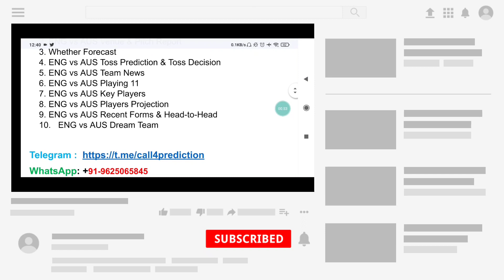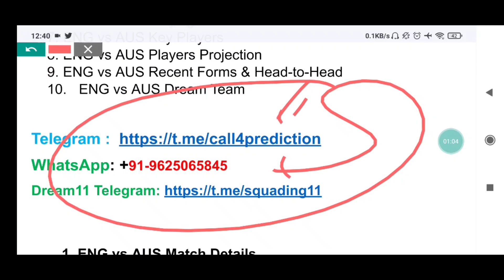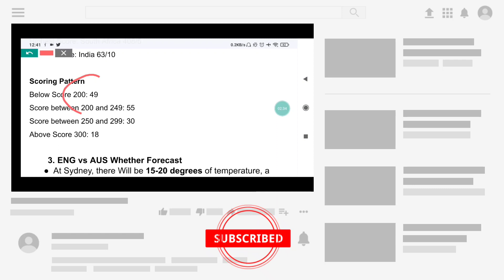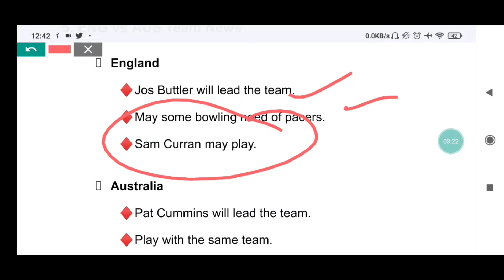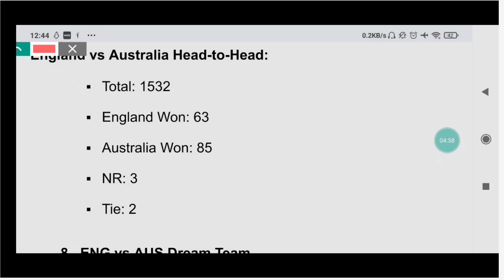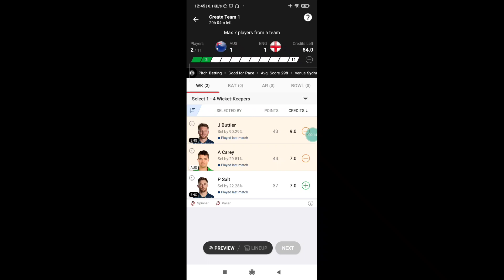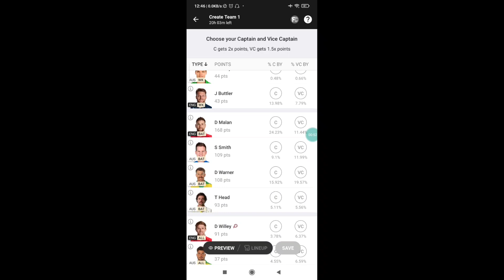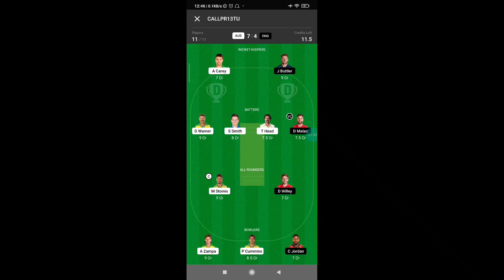Australia vs England 2nd ODI Match | AUS vs ENG dream11 team | AUS vs ENG 2022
Australia vs England 2nd Match Prediction| AUS vs ENG Dream11 team prediction| AUS VS ENG Men 2022 | AUS vs ENG 2022

AUS vs ENG Dream11 team TODAY | AUS VS ENG 2022 prediction just update | AUS vs ENG Dream11 team
Australia vs England match prediction,
Australia vs England playing 11,
Australia vs England dream11 team,
AUS VS ENG 2022 2nd Match playing 11,
AUS VS ENG 2022 2nd Match prediction,
AUS vs ENG Dream11
AUS vs ENG Dream11 prediction today
AUS vs ENG
AUS vs ENG 2nd Match
AUS vs ENG 2nd Match scorecard
AUS vs ENG 2nd Match dream11 prediction
AUS vs ENG 2nd Match 2022
Australia vs England 2nd Match 2022
Australia vs England 2nd Match prediction
Australia England 2nd Match
AUS vs ENG match prediction
AUS vs ENG match time
AUS VS ENG 2022 2nd Match
AUS vs ENG pitch report
AUS vs ENG
Australia vs England 2nd Match
Australia vs England 2nd Match 202
England squad for
Australia playing11
England playing11
ENG squad 2022
AUS vs ENG Dream11 analysis
AUS vs ENG best dream11 team
AUS vs ENG playing 11
AUS vs ENG head-to-head
AUS VS ENG 2022
AUS VS ENG 2022 dream11
AUS vs ENG Dream11 team
AUS vs ENG Dream11 team of today match
AUS vs ENG today dream11 team
AUS vs ENG report
Sydney Cricket Ground, Sydney Pitch Report
AUS vs ENG 2nd Match preview
AUS vs ENG 2nd match of AUS VS ENG 2022
AUS vs ENG Dream11 team prediction
AUS vs ENG Dream11 2022
AUS vs ENG Dream11 grand league team
AUS vs ENG Dream11 team analysis
AUS VS ENG 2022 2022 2nd Match playing 11
AUS VS ENG 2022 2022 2nd match prediction
2nd Match playing 11
Australia vs England 2022

AUS VS ENG2022
AUS VS ENG2022
AUS VS ENG2ndprediction

2nd Match AUS vs ENG
AUS VS ENG squad 2022
Australia Stadium pitch report
AUS vs ENG 2nd match toss Win today AUS VS ENG 2022